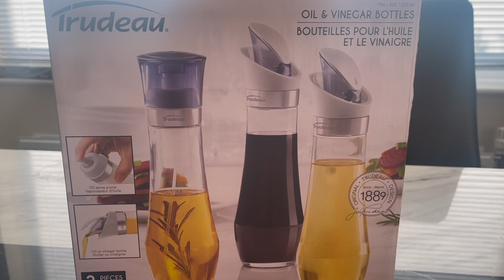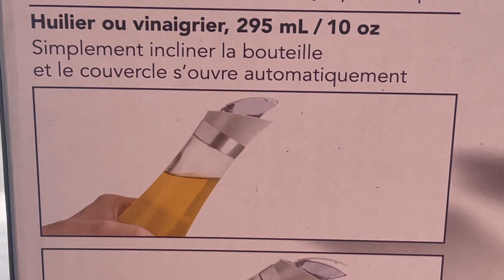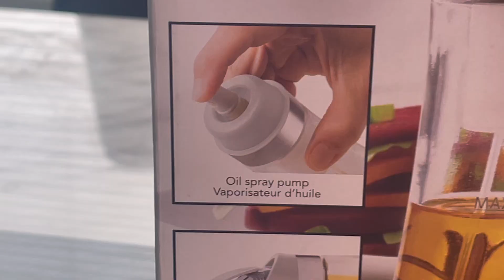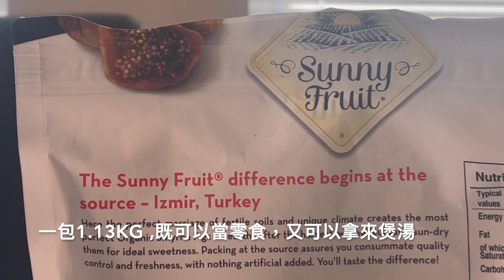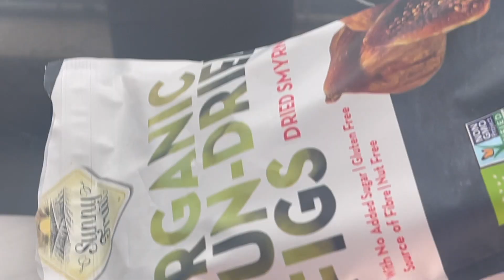My vlog 45#好物分享@ Costco UK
此影片關於My vlog 45#好物分享@ Costco